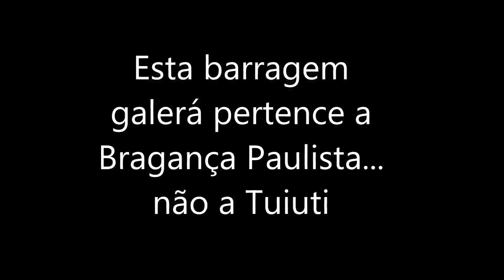Barragem Desativada Bragança Paulista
D 02-10-16